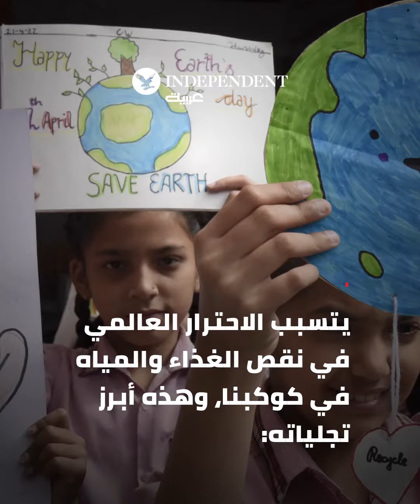تغير المناخ يسلبنا غذاءنا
بالأرقام... تغير المناخ يسلبنا غذاءنا